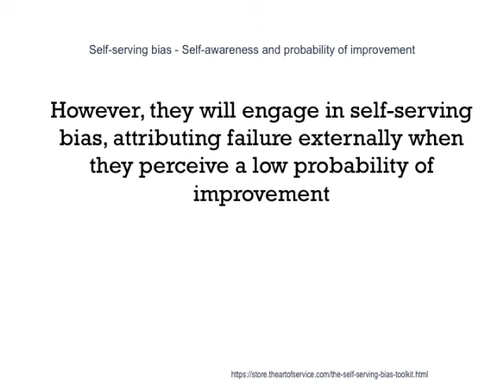21 Self serving Bias Bits Of Advice You Should Get From Pros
Download this free 21 Self-serving Bias Bits Of Advice You Should Get From Pros Powerpoint here:
 An alternative version of the theory of the self-serving bias states that the bias does not arise because people wish to protect their private self-esteem, but to protect their self-image (a self-presentational bias)